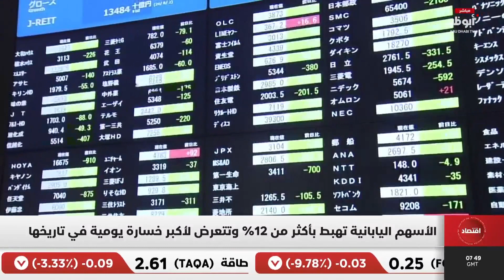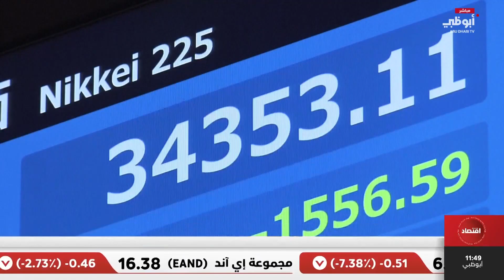الأسهم اليابانية تهبط بأكثر من 12% وتتعرض لأكبر خسارة يومية في تاريخها